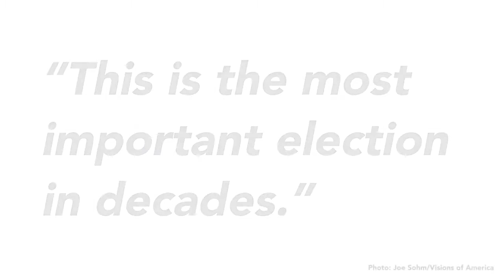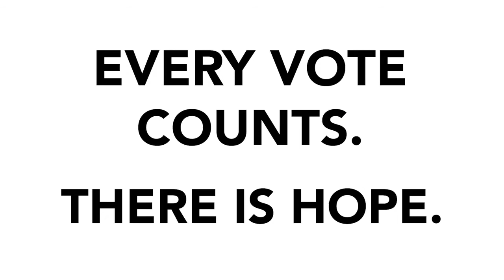Every vote counts. There is hope. A message from our CEO.